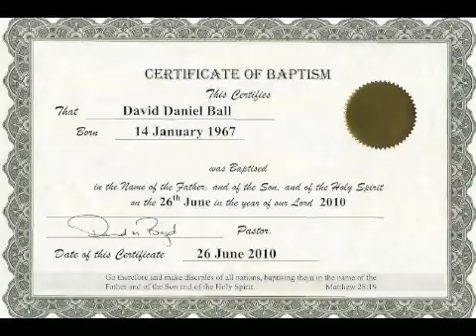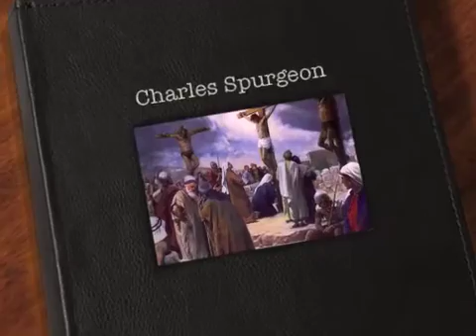Morning and Evening March 30th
AUAWN0331111